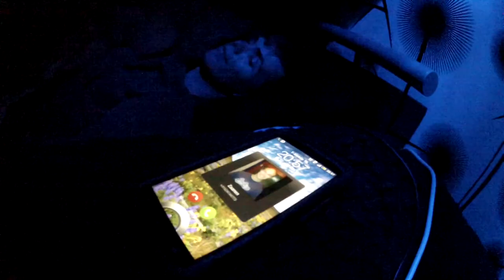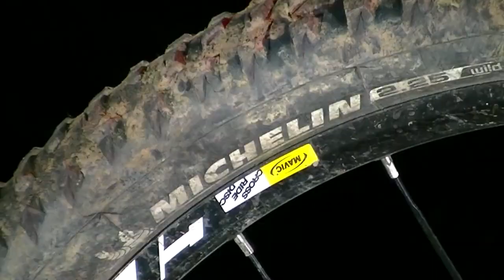Eifel like racing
Het is weer tijd voor avontuur in Duitsland. Dit keer kunnen we helaas niet meteen van start. Martijn en Michael gaan weer op avontuur in de Eifel. En Rob, tja. Die red het nog even niet.

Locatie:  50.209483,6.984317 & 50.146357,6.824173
Fietsen: Ghost SE5000 aangepast (2011) / Canyon Strive AL 8.0
Camera: 3x GoPro Hero2 (1080p)
Rijders: Martijn Thomassen & Michael Zaanen
Acteur: Rob